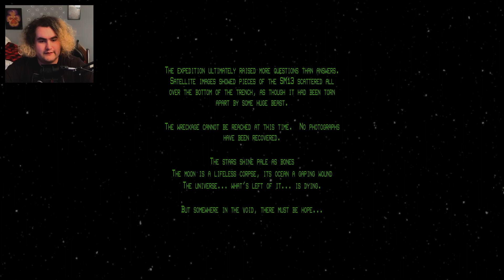CONTROL, WE GOT PROBLEMS | Iron Lung - Part 2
MORE DEEP SEA HORRORS BEYOND MY COMPREHENSION